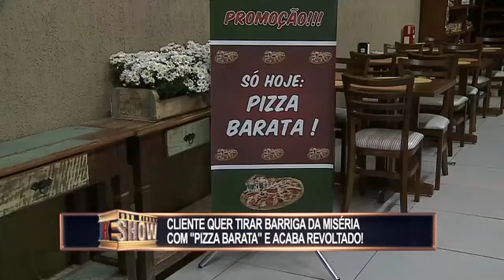Garçom leva promoção de pizza barata ao pé da letra e coloca clientes pra correr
A galera acha que vai matar a fome gastando pouco, mas acaba com um baita enjôo ao se deparar com insetos na sua pizza!